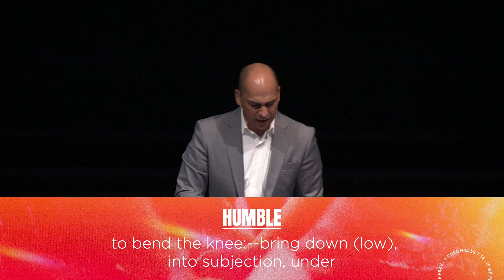If we pray...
Worship at Fellowship
for the Gospel: PRAYER!
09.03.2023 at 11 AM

2 Chronicles 7:14
Pastor Tony Liuzzo (Lead Pastor)

The Bible teaches us that prayer has the power to change our circumstances, defeat our enemies, and even move mountains. The question is, why don't we pray more?

2 Chronicles gives us the instructions on how to heal our broken land. God's instructions are for us to pray and seek the face of God. It's time to make application to this! We often gather in church to fellowship, hear preaching, and worship together.

Let's pray!

If we pray...(PRAYER!)

2 Chronicles 7:14 (2 Chronicles 7:14; Proverbs 16:18; Hebrews 4:15-16; James 5:16; Luke 11:9)